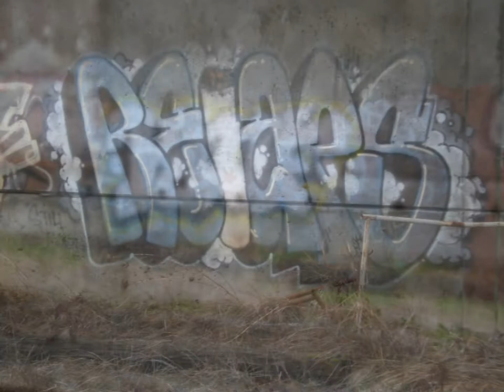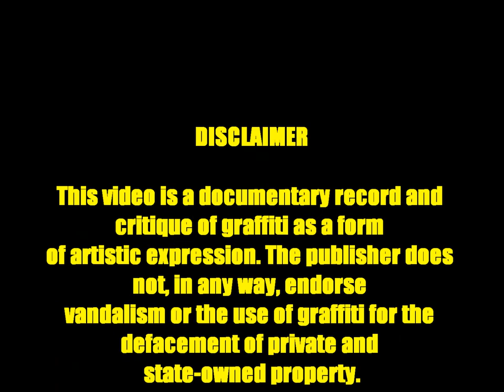Portland Wall Monikers #1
Portland graffiti walls.